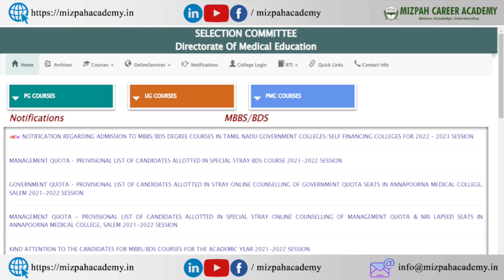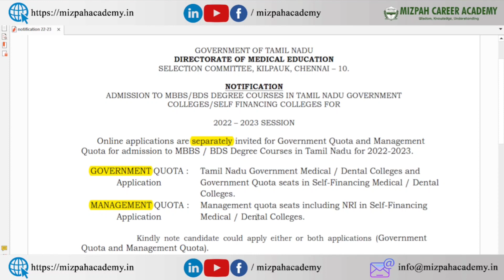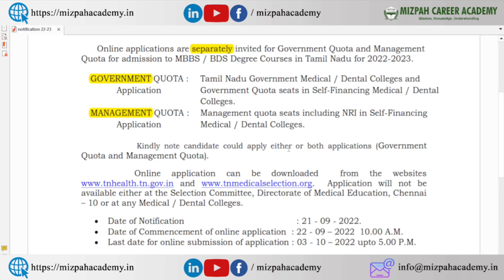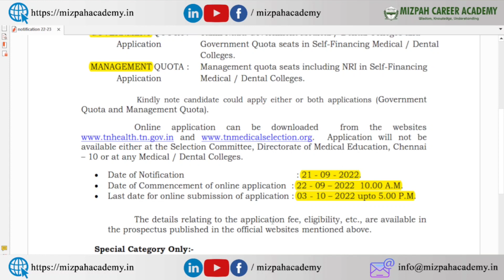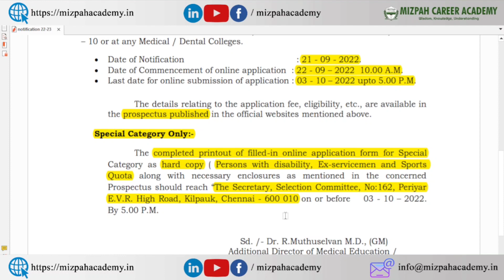TN Medical Selection 2022 - Tamil Nadu MBBS BDS Counseling 2022 Online Application Form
Tamilnadu Medical Selection 2022 - MBBS Counseling starts from September 22nd 2022 - Tamilnadu MBBS BDS Counseling 2022 Latest Updates

NRI Lapsed Seat Previous Year Cut Off 2021 - Low score in NEET - What's Next - TN Medical Selection

TN Medical Selection 2022 Counseling Schedule

Pure Government Medical colleges Expected Cut Off 2022 Mizpah Career Academy - NEET 2022 Latest Update

The video answers the following queries:
madras medical college cut off 2022
stanley medical college cut off 2022
kilpauk medical college cut off 2022
coimbatore medical college cut off 2022
madurai medical college cut off 2022
govt medical college cut off 2022
govt medical college cut off 2022 tamilnadu
Revision strategy for NEET 2023
NEET Study tips
Physics Standard 12 NCERT Line by Line

கற்பித்து கல் !
மகிழ்வித்து மகிழ் !!